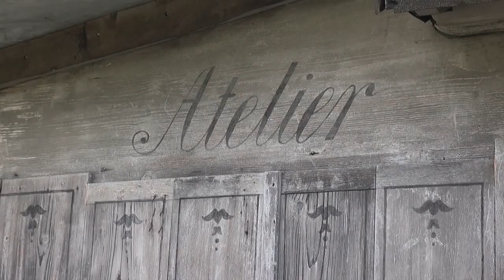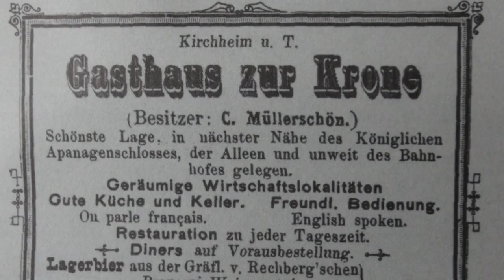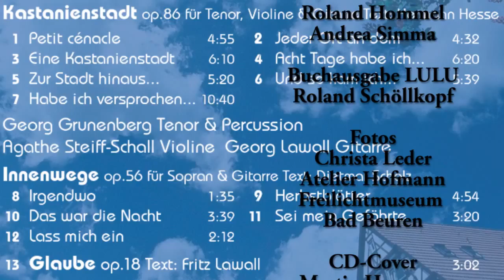Hesse Lawall Grunenberg Steiff 4 Lieder aus LULU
Nach einem Interview mit Lawall über seine Hessevertonungen (mit Bildern aus dem Freilichtmuseum Beuren) spielte er 2012 im Kornhaus Kirchheim/Teck 4 Lieder aus LULU mit Georg Grunenberg Gesang und Agathe Steiff Violine.

I   Ich will mich tief verneigen ... 4:15 Text: Hesse
II  O Brünnlein unterm Laube  6:50 Text: Finkh
III Die Fürstin heißt Elisabeth  10:05 Text: Finkh
IV Mein Herz, es wundert sich  14:30 Text: Lawall nach Hesse

Das Konzert wurde gefilmt von Josef Pettinger. Das Rezital Kastanienstadt aus dem gleichen Konzert ist auf dem Kanal Georg Lawall zu sehen. Als Zugabe die erotische Satire `Röslein auf der Haide`.